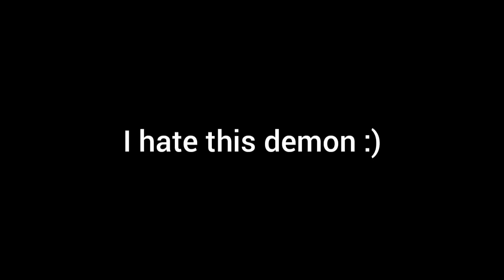(filler rebeat) Traction by FerdeFunky / Demon #209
uhh the level sucks more
enjoyment: 2/10
difficult: easy demon